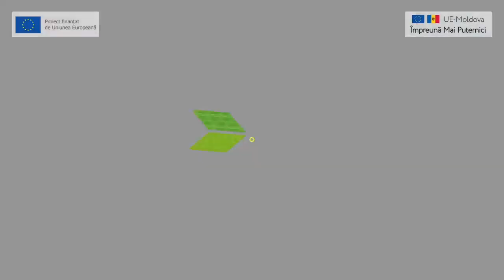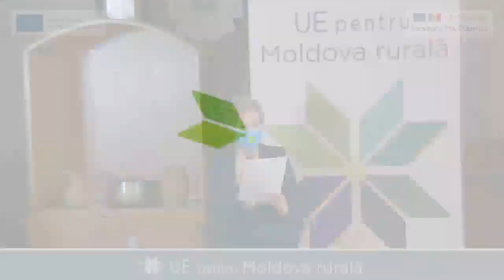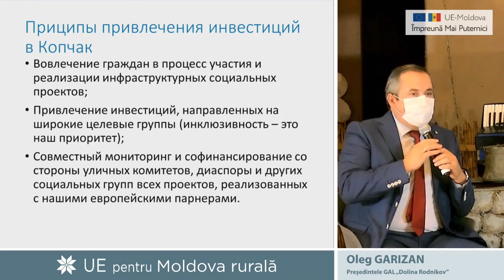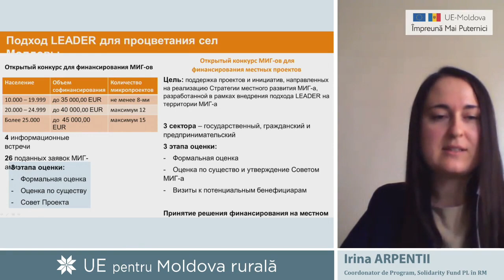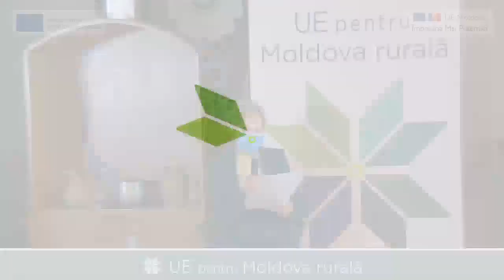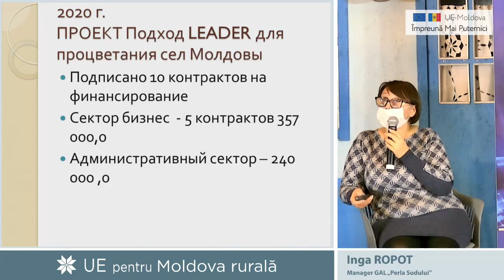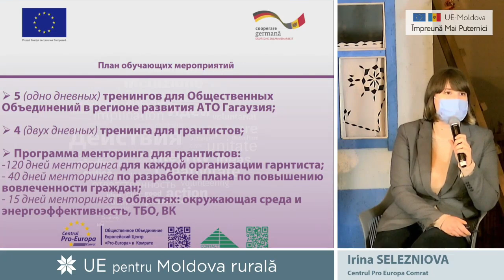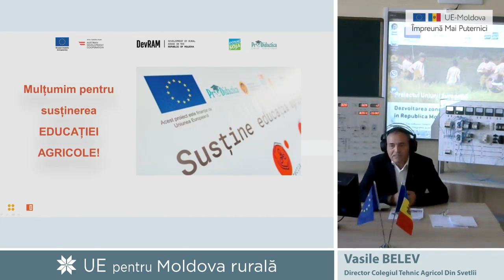LIVE din Casa Mare în satul Copceac din UTA Găgăuzia, Grupul de Acțiune Locală „Dolina Rodnikov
Evenimentul online „LIVE din Casa Mare în satul Copceac din UTA Găgăuzia, Grupul de Acțiune Locală „Dolina Rodnikov”